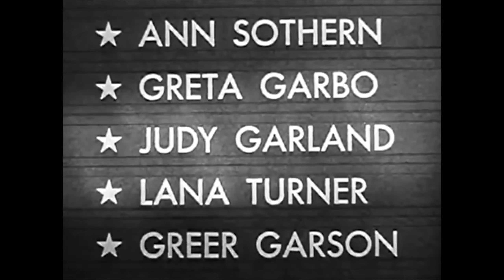Love Laughs at Ever Changing Moods